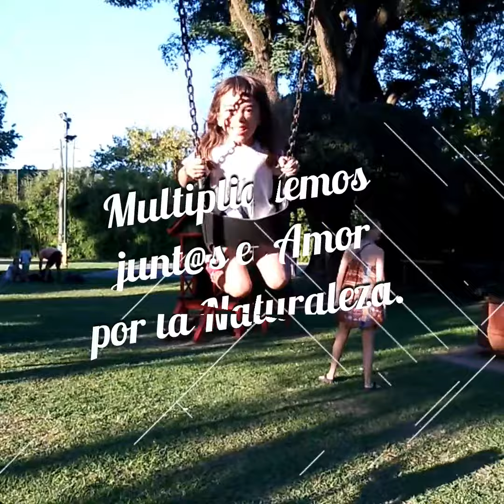2° Congreso Virtual Internacional de Educación Ambiental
Objetivo general: Generar un espacio de encuentro para el intercambio de experiencias en
Educación Ambiental que posibilitan procesos para reconectar a las personas con la naturaleza,
la vida en comunidad y el Buen Vivir.